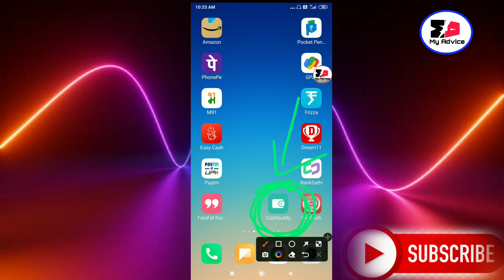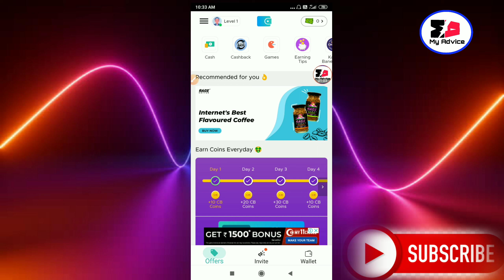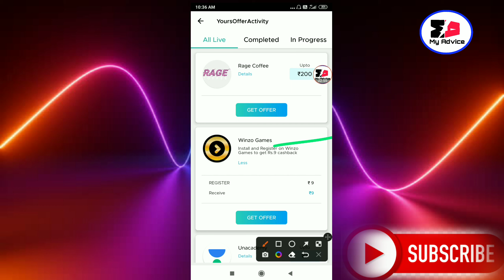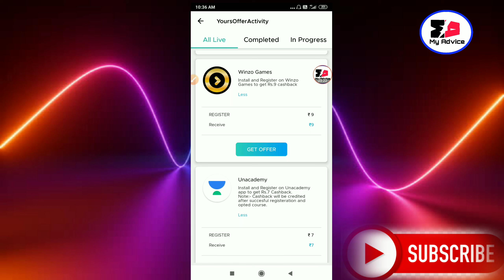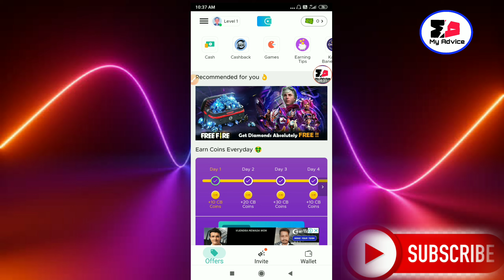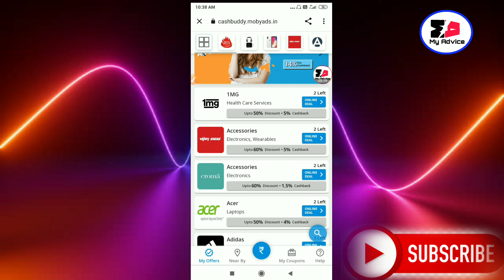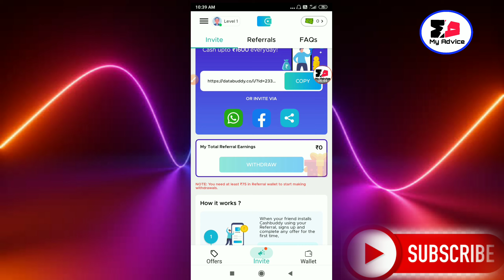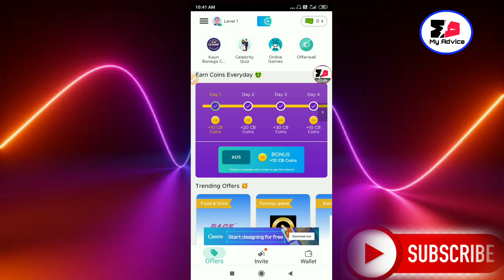Cashbuddy App | Self Earning App | Earn Daily Free PayTm Cash Without Investment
Dosto-Is video me bataya hai ek App, ke baare me jisse aap roj paise kama sakte hai

Best self earning app self earning app
Upi cash kaise kamaye
Amazonpay cash
Cashbuddy App
Cashbuddy app se paise kaise kamaye
Earning app